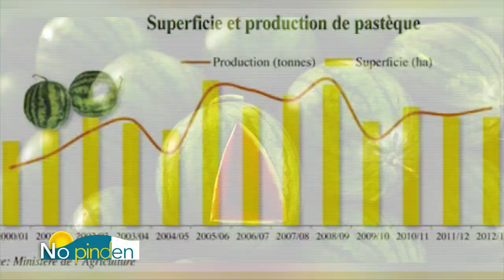"No pinden" Capture et instant économie du lundi 25 mai 2020